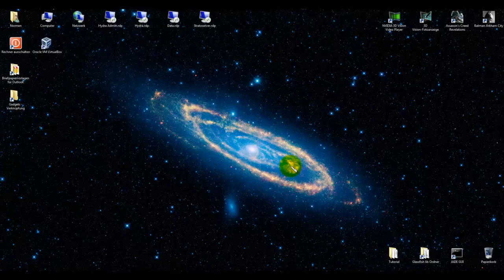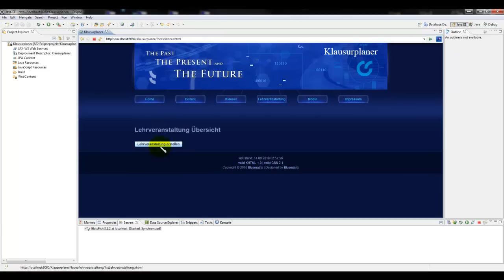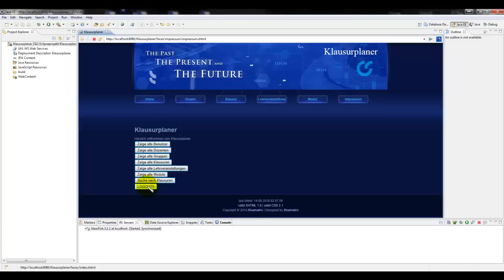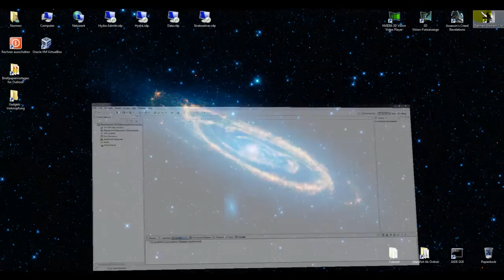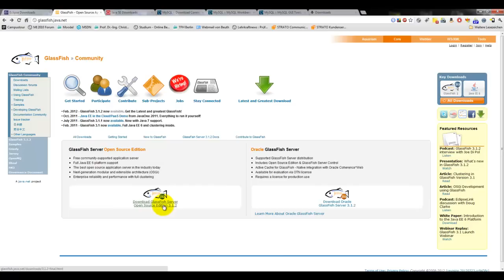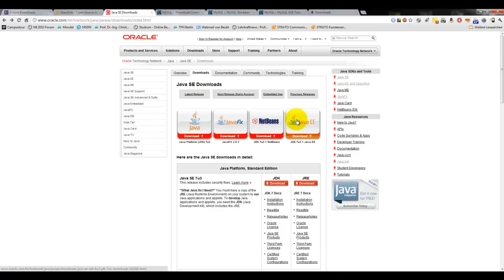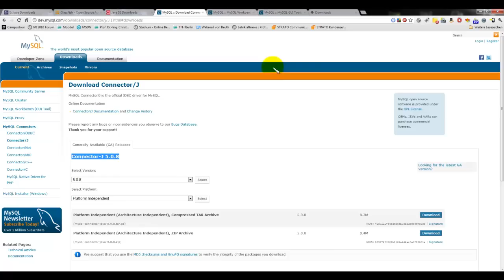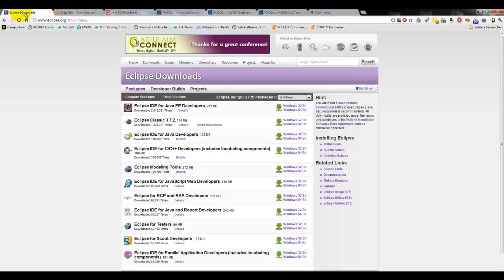Eclipse IDE und Java EE 6 ein Tutorial Ausblick erster Teil (Deutsch)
Hier sind alle Downloadlinks die ihr für mein Tutorial braucht.
Wenn ihr lust habt mir bei meinem Tutorial zu folgen und mit zu machen dann ladet euch die benötigten Sachen runter. Die weiteren Folgen sind gerade in Arbeit ich hoffe das ich Zeitnah damit fertig werde und sie euch dann hier präsentieren kann. :D MFG
JavaHL für SVN Subclipse Plugin
Wird für das SVN Plugin Subclipse benötigt unter 64 Bit.
Wenn ihr mit Java 32 Bit arbeitet entfällt dieser Download!!!

ACHTUNG DIE 1.7.4 VERSION GEHT NOCH NICHT MIT DEM PLUGIN SUBCLIPSE zum Zeitpunkt der Erstellung dieses Videos!

Hier ist der Glassfishserver den ihr benötig und welchen ich in diesem Video verwendet habe in der Version 3.1.2
Downloadlink für den Glassfishserver:

MySQL Workbench
Verwende ich um mir die erstellten ER-Modelle anzuschauen und um bequemer mit der MySQL-DB arbeiten zu können.

MySQL GUI-Tools
Verwende ich um meine MySQL-DB Sicherungen zu erstellen oder einzelne kleine Administrations Aufgaben zu erledigen.

MySQL JDBC Connector
Der JDBC Connector wird für das Arbeiten mit der MySQL-DB benötigt.
Ladet euch die Version Connector-J 5.0.8 runter.

Java SDK = Software Development Kit oder auch JDK = Java Development Kit
Ladet euch das entsprechende runter also als 32 Bit oder 64 Bit Version.
Man kann in der Eclipse IDE beide in entsprechenden Projekten verwenden.
Downloadlink zu Oracle:
Java 6
Java Platform, Enterprise Edition 6 SDK Update 4 (with JDK 7u3)
Systemvariablen:

Sollten diese bei euch noch nicht gesetzt sein dann erstellt dies bitte.
Und entscheidet euch ob ihr die Systemvariable für Java 6 in 32 oder 64 Bit verwenden wollt oder für Java 7 in 32 oder 64 Bit!!!
Es geht immer nur einer Version im CLASSPATH, da Windows den ersten Eintrag verwendet den es findet!
Die Pfadangaben beziehen sich immer auf die Standartinstallationspfade der entsprechenden JAVAVERSIONEN!

!WICHTIG Nach dem Erstellen der Systemvariablen NEUSTART!

Name der Variablen: JAVA_HOME
Für die Java 6 64 Bit Version
Wert der Variablen: C:\Program Files\Java\jdk1.6.0_31

Für die Java 6 32 Bit Version
Wert der Variablen: C:\Program Files (x86)\Java\jdk1.6.0_31

Name der Variablen: CLASSPATH
Wert der Variablen: %CLASSPATH%;%JAVA_HOME%\bin;